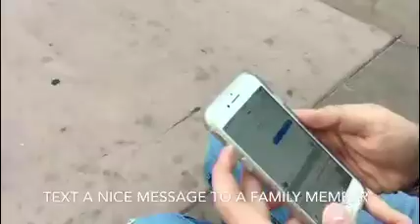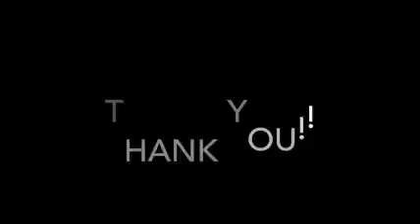AASC Random Acts of Kindness-A-Thon 2017